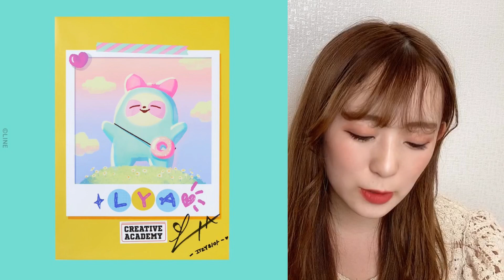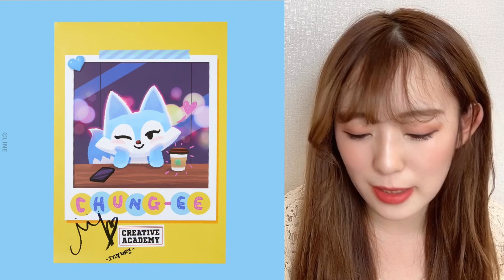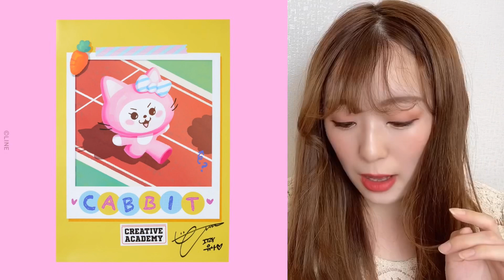ITZY×LINE FRIENDSコラボキャラが最高すぎる🙇‍♀️💓